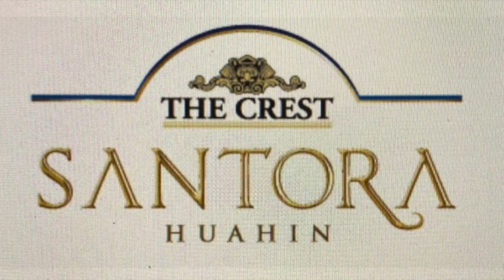The Crest Santora Hua Hin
he Crest Santora is a serviced apartment located in Hua-HIn 7

Music
Licensed to soundstripe
UltraVioletEverything      Luna Wave